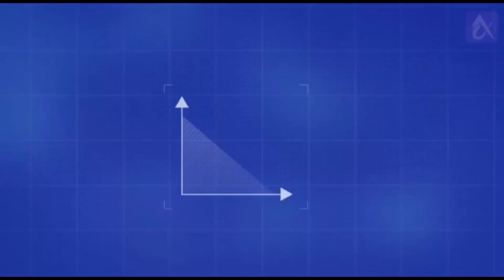fancy chiffon suits | Bareeze chiffon collection 2020 | Bareeze summer collection 2020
Shop Name: Dubai Fancy Silk Centre
Shop Location: Murre Road Rwp